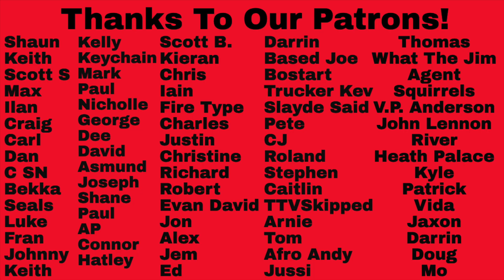The Divine Comedy Reaction - Casanova Album Reaction!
The Divine Comedy Reaction - Casanova Album Reaction! Thanks to our Patron, Iain, for suggesting this one!